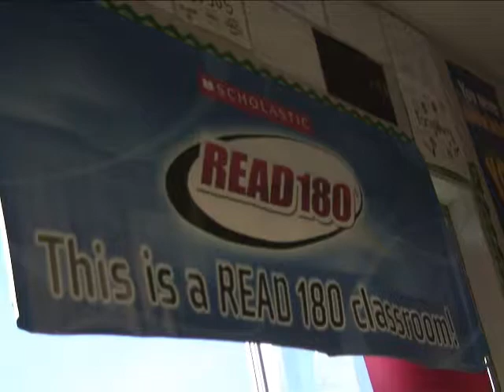Commercial Music: Innovation (An Original Composition)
Here's an original piece for a commercial that could be entitled "Innovation."  Starts with a simple pattern on piano, and grows based on variations.

Ideally, there would be a voiceover - something like: We know what it takes. Serving over 1 million customers a year. In all 50 states. And around the world. We strive to be the best.  Innovation (or other tagline). (Company name here).

Maybe I'll get around to doing that some day.

Video source comes from Ian Hernandez, from Rowland High School's 2010 White House Commencement Challenge video, original which can be seen